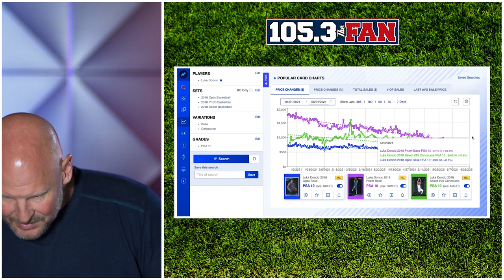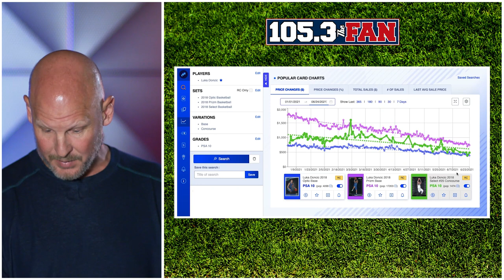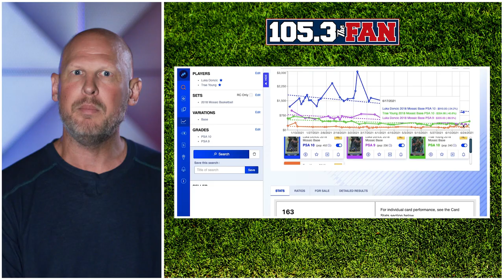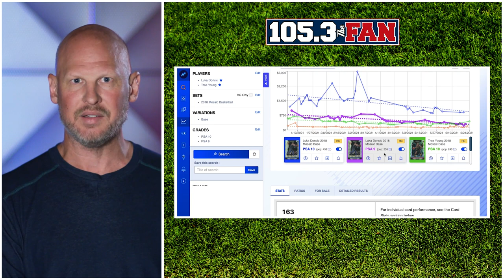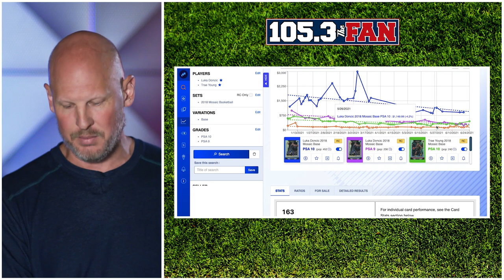Mike Bacsik's Sports Card Breakdown: Luka Doncic Rookie Cards